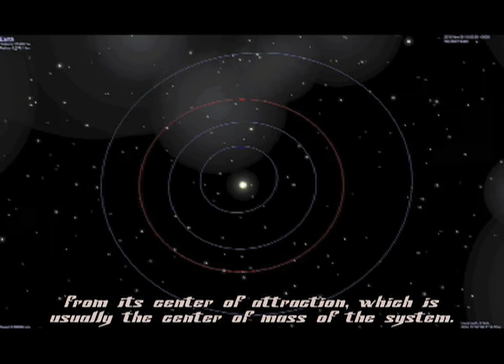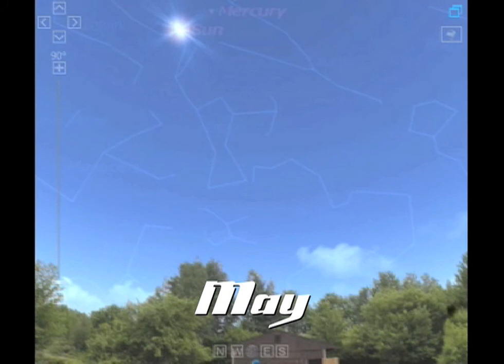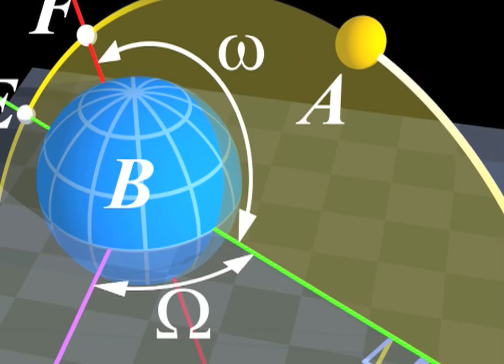Apsis vs Analemma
Apsis - In celestial mechanics, an apsis, plural apsides (pronounced /ˈæpsɨdiːz/) is the point of greatest or least distance of the elliptical orbit of an object from its center of attraction, which is usually the center of mass of the system.

Analemma - In astronomy, an analemma (pronounced /ˌænəˈlɛmə/, Greek for the pedestal of a sundial) is a curve representing the angular offset of a celestial body (usually the Sun) from its mean position on the celestial sphere as viewed from another celestial body relative to the viewing body's celestial equator.

Super Botany (Remixed by Runspeed) by Marumari and StereoLab